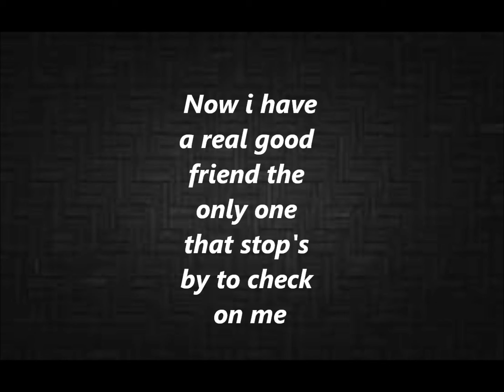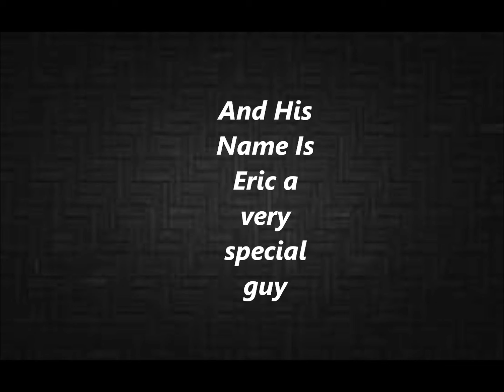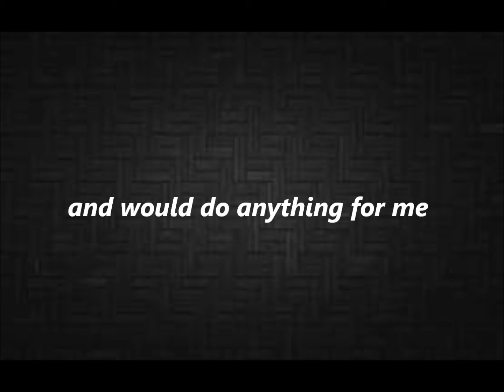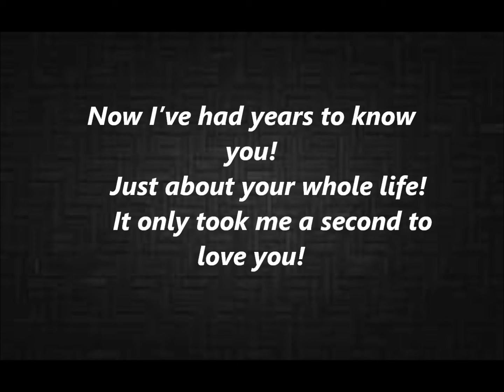To A Granddaughter That Really Care's